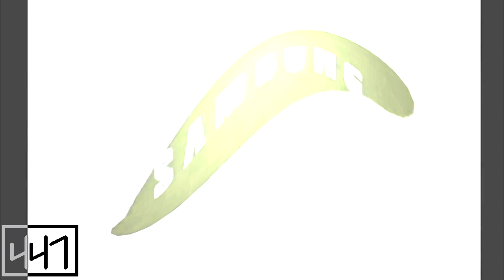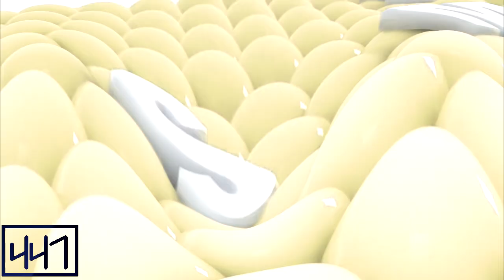RQ: Samsung Logo History 2001-2009 in Radioup V1